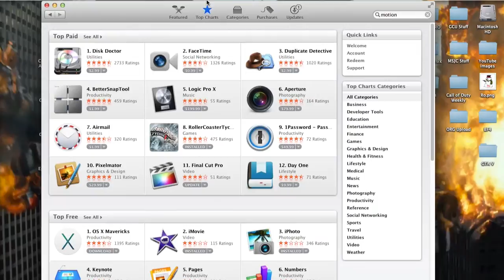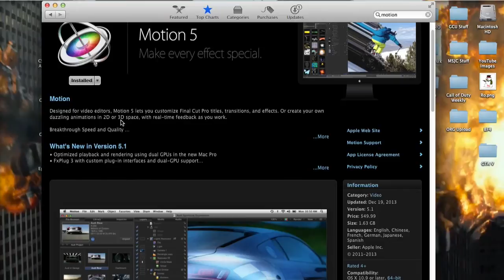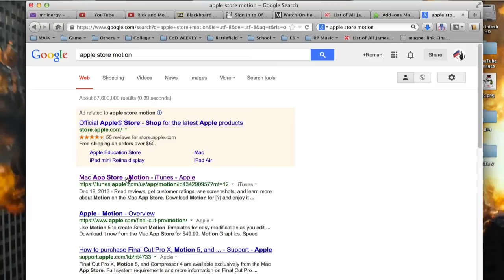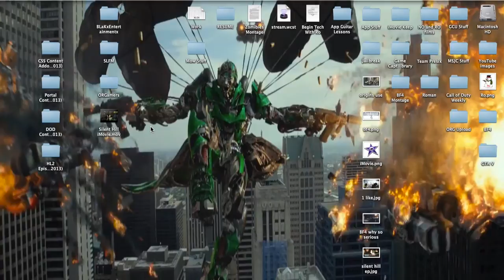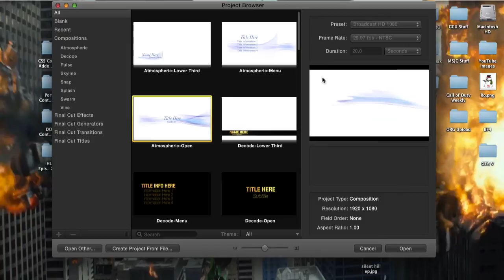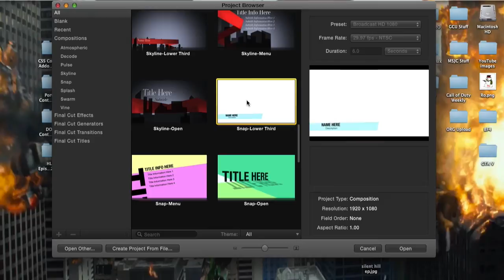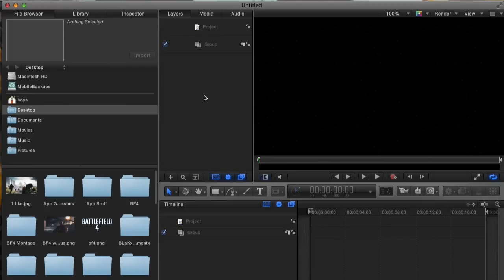Motion 5.1 Preview and Overview | Tutorial 1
Designed for video editors, Motion 5 lets you customize Final Cut Pro titles, transitions, and effects. Or create your own dazzling animations in 2D or 3D space, with real-time feedback as you work.

Breakthrough Speed and Quality
• Dual-GPU optimizations for superior real-time playback performance and faster rendering on the new Mac Pro
• 64-bit architecture supports deeper, multilayered effects for use in Final Cut Pro
• ColorSync-managed color pipeline produces accurate, consistent color across applications
• Shared Render Engine provides consistent quality with Final Cut Pro and Compressor
• Rendering uses floating-point, linear-light color space for exceptionally realistic results

Editor-Friendly Design Tools
• Work fast using a single-window interface with a familiar look and feel
• Customize Final Cut Pro titles, effects, and transitions by opening them in Motion
• Create Smart Motion Templates with simple controls for making changes as you edit
• Build stunning 2D and 3D compositions with more than 1900 Apple-designed elements
• Make adjustments to any parameter during playback and instantly see results

Easy Animated Text and Titles
• Design dramatic text effects with complete control over position, opacity, rotation, and more
• Animate text instantly by choosing from more than 200 text behaviors such as Type On
• Build a credit roll by importing a text file; the Scroll behavior optimizes the speed for you
• Move, scale, or rotate a single character with the Adjust Glyph tool
• Ripple text one character, word, or line at a time with the Sequence Text behavior

Stunning Effects
• Choose from more than 230 behaviors for natural-looking motion without programming
• Enhance your 2D or 3D animations with more than 130 filters using the FxPlug standard
• Track a moving object in a video clip with the point tracking and match move feature
• Create an accurate chroma key in a single step with the new Keying filter
• Apply the Linking behavior to make parameters for one object animate related objects
• Use SmoothCam to eliminate camera jitters, and image stabilization to smooth bumpy shots
• Use third-party FxPlug plug-ins with custom interfaces and dual-GPU support on the new Mac Pro

Effortless 3D
• Transition from 2D to 3D space by adding a camera or cameras to any 2D project
• Set up realistic shadows that animate dynamically with the movement of cameras and lights
• Turn any shape, video plane, or paint stroke into a reflective surface
• Highlight or de-emphasize various objects by defining a range of focus
• Track objects or groups of objects with the Camera Framing behavior

Quick, High-Quality Output
• Export projects to Apple devices and popular websites such as Vimeo and YouTube
• Choose to output the ProRes 4444 format for uncompressed quality at small file sizes

System Requirements: OS X v10.9 or later, 4GB of RAM (8GB recommended for 4K), OpenCL-capable graphics card or Intel HD Graphics 3000 or later, 256MB of VRAM (1GB recommended for 4K), 2.75GB of disk space.

- Vine: NOandROfilms